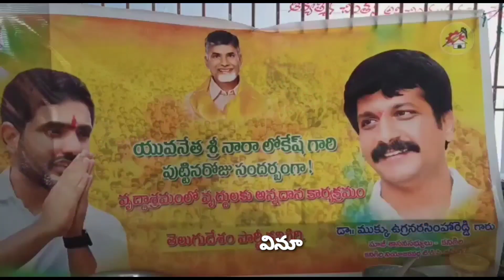కనిగిరి,పామూరు లో నారా లోకేష్ పుట్టినరోజు వేడుకలు.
Nara Lokesh,s birthday celebrations were held in Prakasam district Kanigiri under the direction of TDP constituency in-charge and former legislator Dr Mukku Ugranarasinghareddy
Nara Lokesh celebrated her birthday on Sunday evening at the TDP office in Prakasam district Kanigiri.